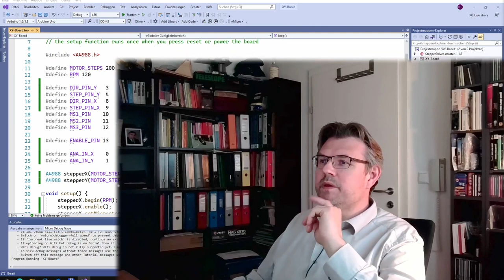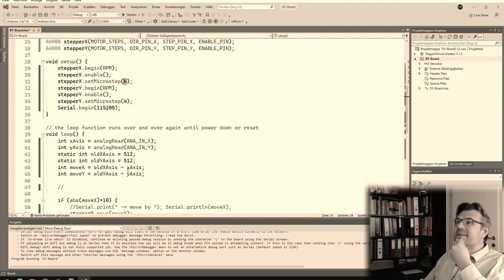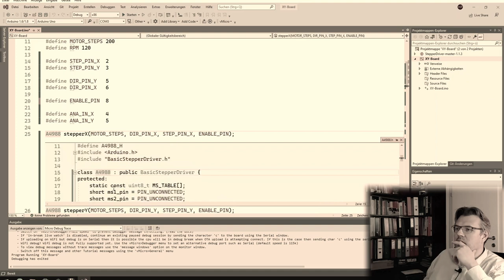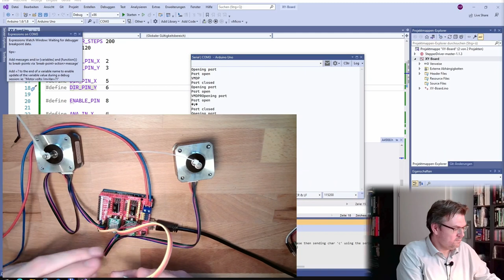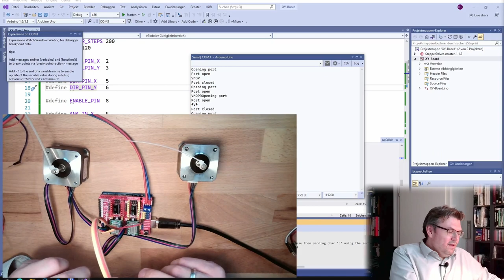PRSM 05: CNC-Shield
After everything is working just fine I now give the CNC shield a try and use the stepper drivers in there.